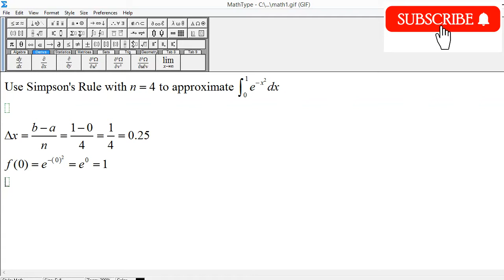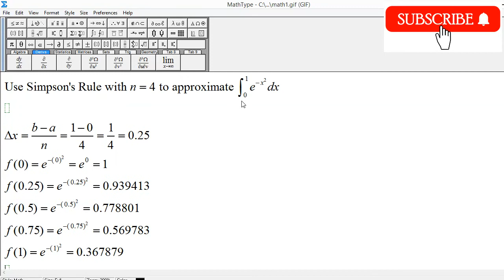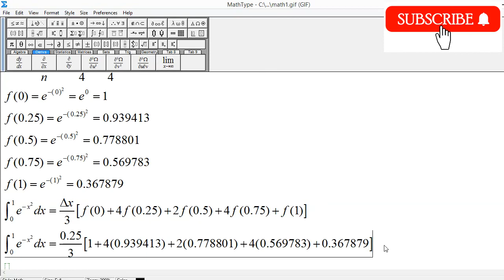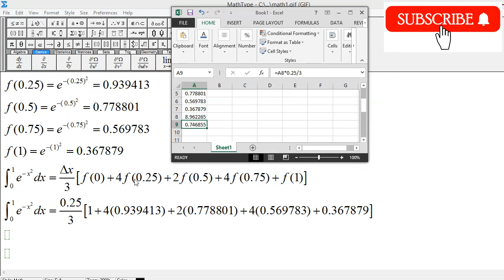Use Simpson's rule with n = 4 to approximate value of Integral e^(-x^2) dx , x varies from 0 to 1